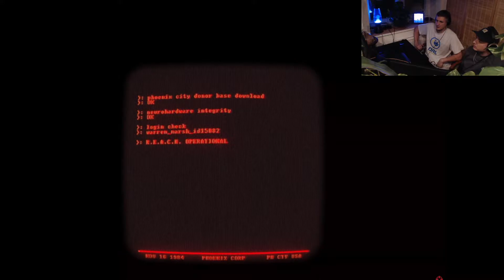Replaced Trailer-Talk German @PixelNights - Ab in die Dunkelheit der Stadt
Ein weiteres Game aus dem Bereich "Noir" - sehr stimmungsvoll und optisch absolut ansprechend.